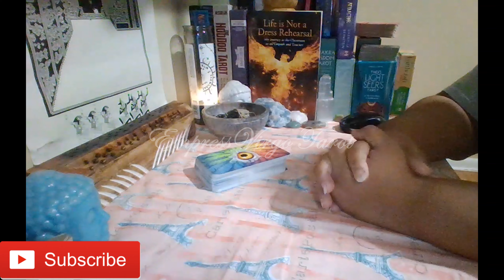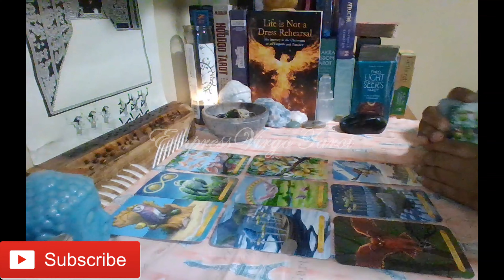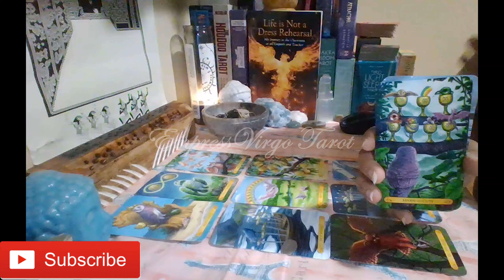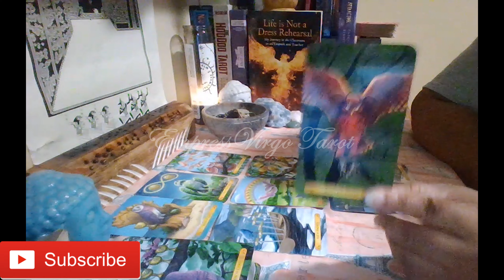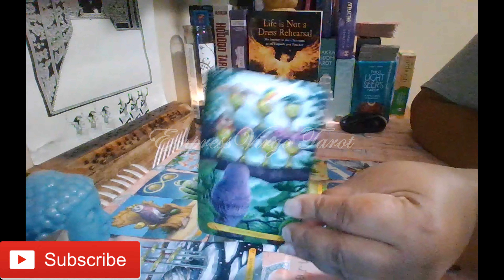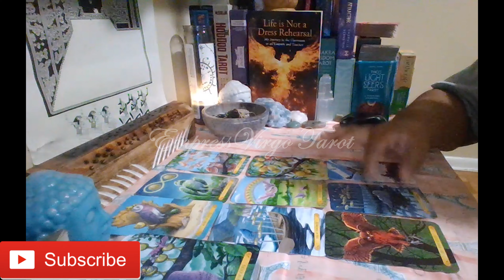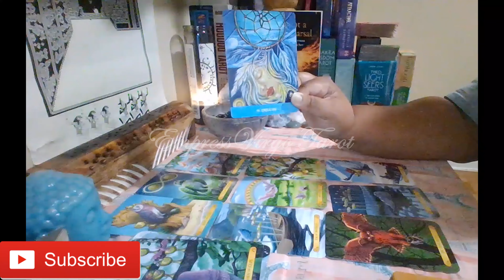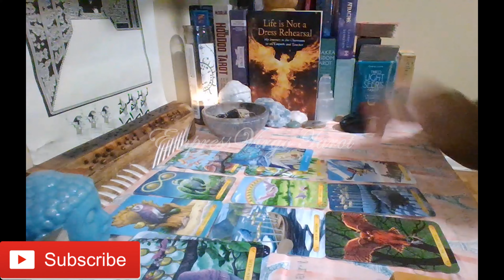Earth Signs General Reading (September 2023)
Cards used during this reading:
1. Tarot of the Owls By: Pamela Chen Illustrated By: Elisabeth Alba
2. The New Orleans Oracle Deck By: Fatima Mbodj Artwork By: Fatima Mbodj and Lori Felix
3. Gilded Royale Tarot Mini Version By: Ciro Marchetti (Used as needed to clarify.)